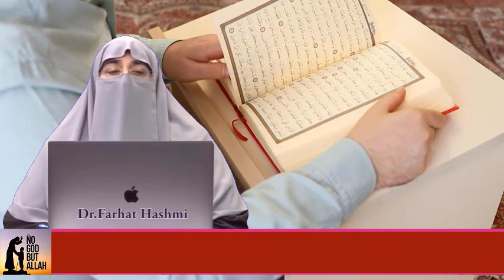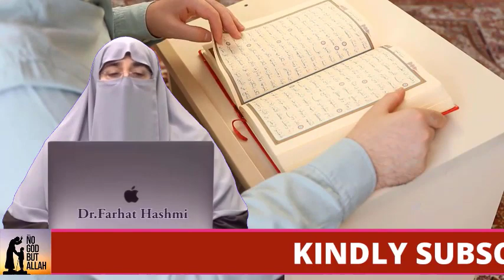Subah Dopahar Sham Ko Kya Kya Khana Peena Masnoon Hai Dr Farhat Hashmi